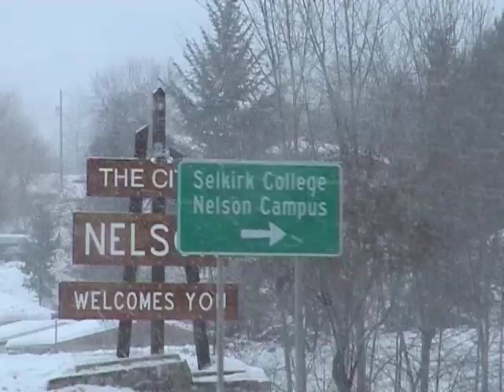NELSON TRAILER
My friend Mark (aka 'Chilli') and I went to visit our friend 'Walter' in Nelson, B.C.
We all used to be ski instructors together at Mont Tremblant, Quebec.
Can't believe this was 10 years ago!!
Wowzers!!

Have loads more footage from this epic tour.
Can't wait to sift through it all.

Miguel